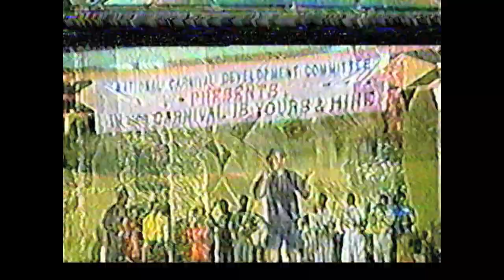1989.."Jail Bait" by Short Pants Of Saint Lucia.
1989.."Jail Bait" by Short Pants Of Saint Lucia.
Please Note That I Have No Rights To The Music.
Saint Lucia 1989 Calypso.. ( Video & Audio Is Very BAD )